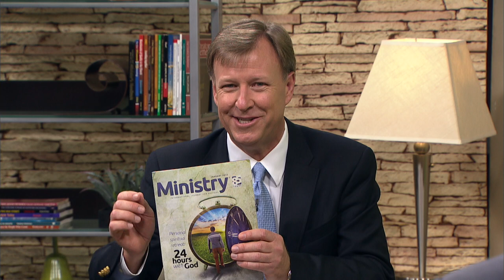60 Adult Education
Gerald and Chantal Klingbeil explain the unique needs of the adult leader, the characteristics of an effective teacher for adults, the ideal learning environment, and effective teaching methods.